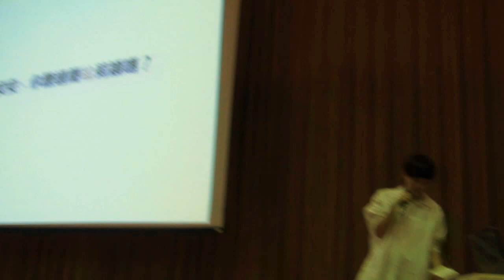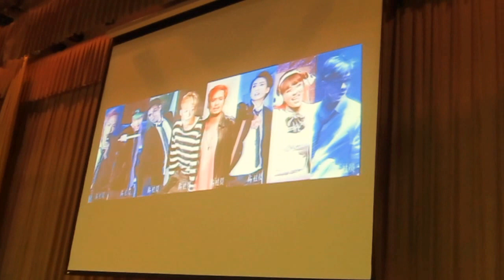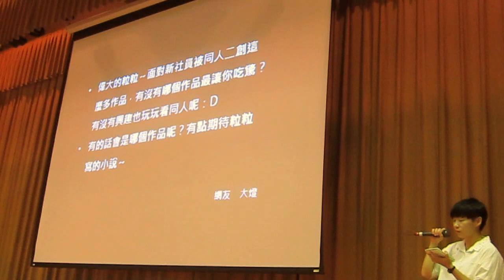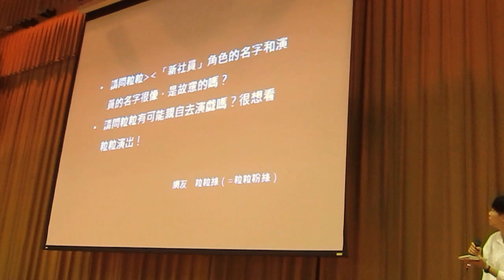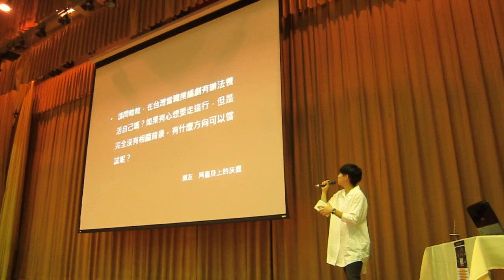野生的粒粒大腦 X 超展開編輯部★超限時極密快問快答！上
影片大概重點整理_上：

1.粒粒已經練核心肌群到可以抬阿橘

2.對於新社員同人作品沒有哪一個不吃驚，只有吃驚上的程度大小，像是看到R18的作品可能腦中會出現自己朋友的聲音或影像，不免害羞與尷尬！補足角色故事跟歷史也太細膩，乾脆最第二部給同好寫，自己搞不好寫不贏，全員動物化真的很好笑有趣。喜歡看東方的二創、自己可能想嘗試或腦補的二創大概會想看烙印勇士，要是作者出了什麼事，可能才會去做二創結局。

3.關於BL親熱戲，在想劇本的時候反而一開始都是先想到親熱戲，鋪陳好難！如果可以的話想整本都寫PWP比較方便，最難想的不是脫光衣服，而是如何脫衣服！
橘：(PWP)會有演員願意演嗎？
粒：這是個好問題ㄟ，應該就是逼他們吧XD

4.角色的命名真的很難，所以大多會直接找身邊朋友的名字或演員本人的名字取字使用。

5.自己演戲其實都有點上台恐懼症，如果自己飾演一個不用表情台詞的人偶應該還可以。

6.新社員不會有續作，覺得大家都續的滿不錯的，除非自己覺得哪些角色還有值得寫的設定，像是下一代什麼的，但目前沒想那麼多，就交給同人去寫了，但難講以後有沒有這機會啦！

7.利維坦有參考一些科幻作品的影響，比方說清水玲子的祕密，講到一些關於記憶與現實的主題。

8.新社員與利維坦的世界觀，利維坦理的角色，跟新社員裡的角色有一些親戚關係，有些角色跟主題是連貫的，有來看的人就會知道，但是不影響初次觀看的人，不會有看不懂劇情的問題。

9.編劇的現實面，一開始一定養不活自己請大家加油，多投稿還有完成更多的作品。(詳細請看勵志的影片內容)

10.最想演作品的哪個角色，本來想嘗試老吾的角色，可以還要練打鼓好累！服妖之鑑的凡生很帥，但是台詞太多大概也無法，演出門檻太高，還是做編劇就好。
11.最想看胡歌跟霍健華演BL，只要是凱特布蘭琪的GL都會想看。

12.修羅場時會FB嚷嚷發討拍文，但真正痛苦完結就是完稿。

13.想嘗試的題材，可能想要是是電影或是痛話那種可以看到比較細微的表情的分鏡特寫，場景安靜的表達方式，腦中空閒時有一些小惡魔般的女性重口設定或是無性戀的整形帥哥的設定。
14.可能會去高雄做宣傳。